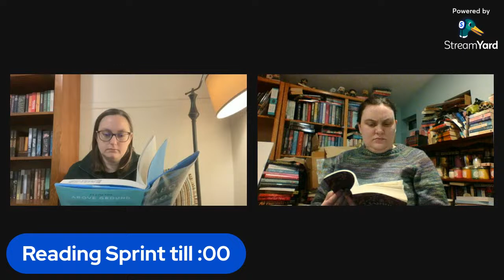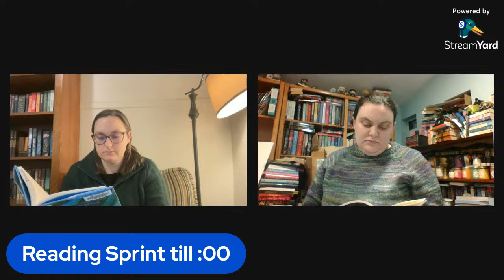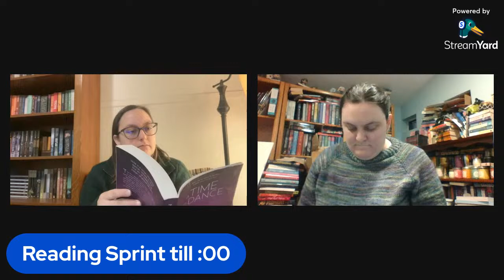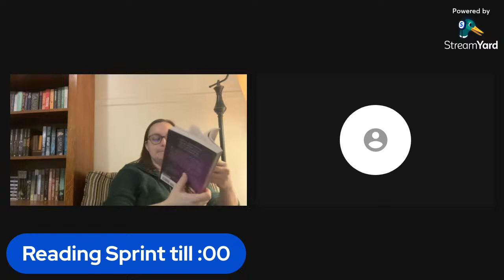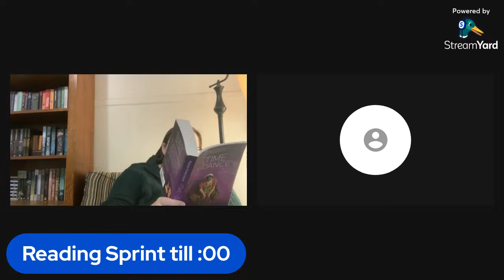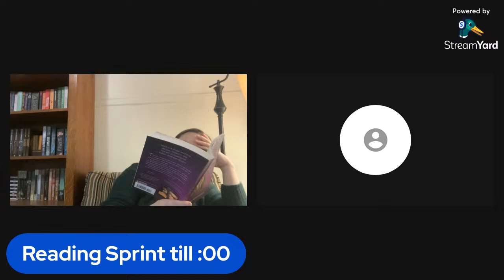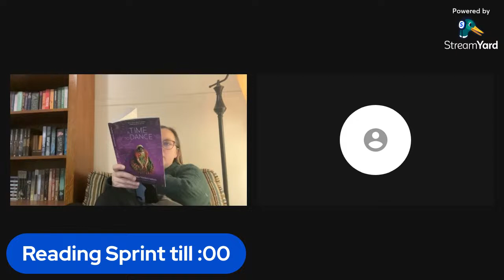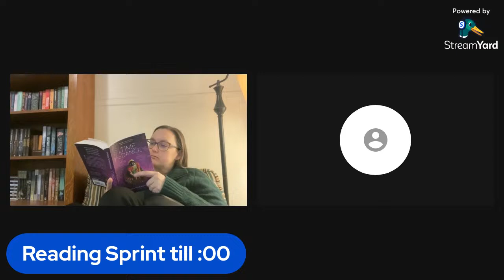Short Stack Readathon Reading Sprints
Join us with short books to kickstart 2024 reading!

Co-hosted with Cara from Wilde Book Garden